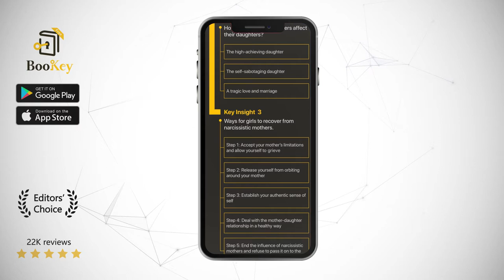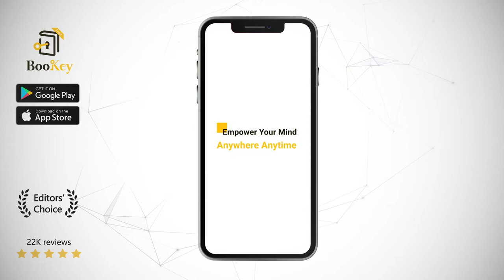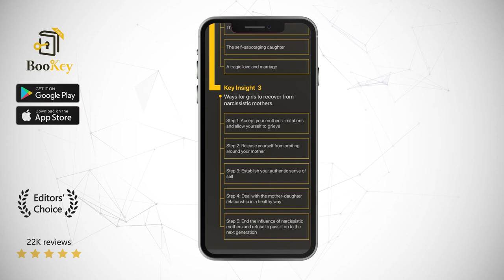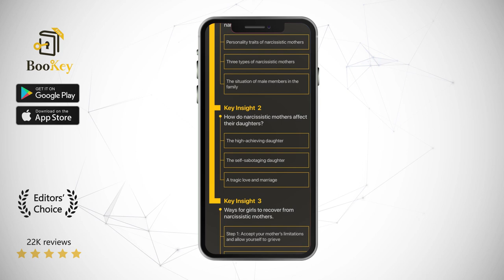Will I Ever Be Good Enough Book Summary By Karyl McBride Healing the Daughters of Narcissistic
In most cultures, maternal love is great, selfless, and sacred, in which any statement that placed doubts on maternal love is seen as unforgivable. But the increasing number of emotionally wounded children has led scholars to revisit  this perspective of maternal love from a psychological perspective and explore why it can also hurt people. “Will I Ever Be Good Enough” is a book that explores the complicated mother-daughter bond. It guides people to reinvent themselves and regain initiative in their lives. This is not, of course, a book about condemnation, but about healing.

The author of this book, Karyl McBride, with a Ph.D. in Psychology, is an American licensed marriage and family therapist. She specializes in research on the effects of narcissistic parents on their children and has successfully resolved many cases on this subject. She has extensive clinical experience in the fields of trauma, sexual abuse, domestic violence, divorce, step family therapy, and marital and family therapy. This book is the result of her own self-healing  journey and was completed with the support of her mother.